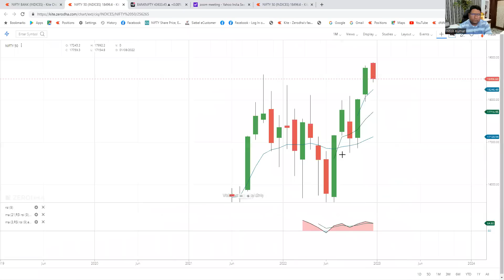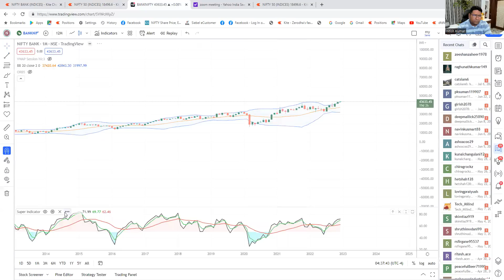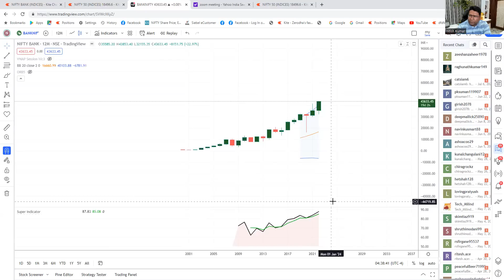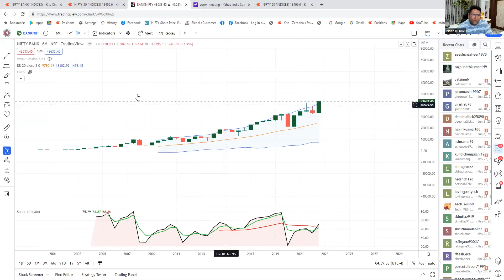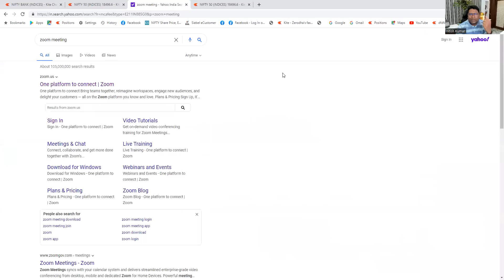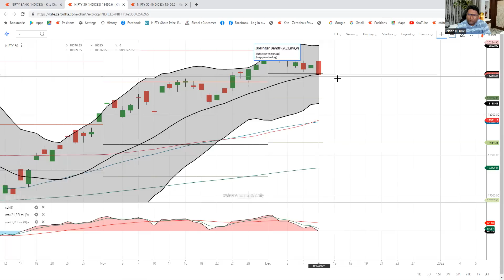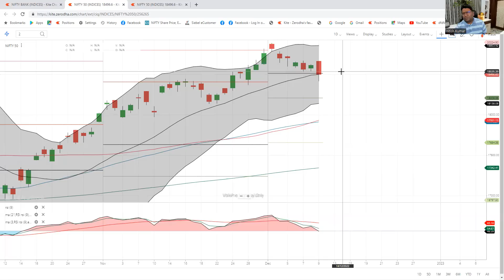OPEN DISCIPLINE || By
Tukka || By- NK_Sir | NKSTOCKTALKl" KEEP PRACTICE FOCUS ON LEARNING ..Baki sab moh maya hai